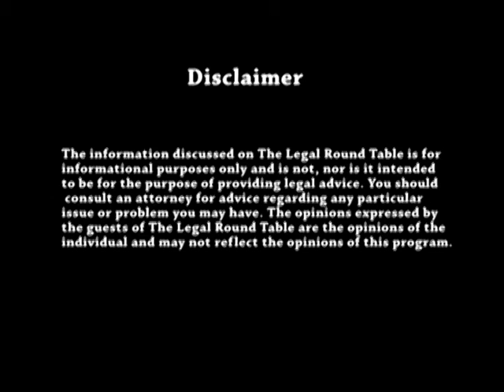The Legal Roundtable: Same-Sex Marriage and Steubenville Ohio Teen-Rape Convictions